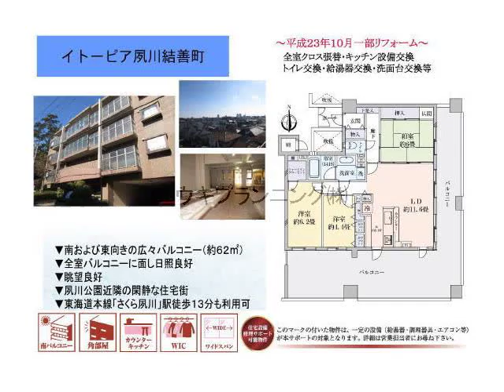夙川駅 中古ﾏﾝｼｮﾝ 西宮市結善町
中古ﾏﾝｼｮﾝ
阪急神戸線
夙川駅徒歩6分
西宮市結善町　　神原小学校　大社中学校イトーピア夙川結善町
3LDK